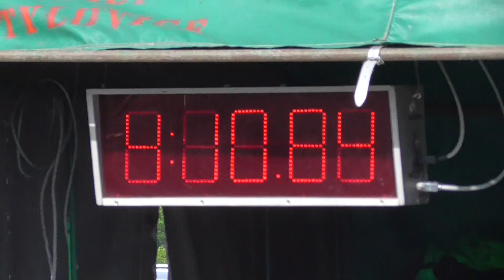SDH Metylovice: Matěj Koleček na TFA Metylovice 2024